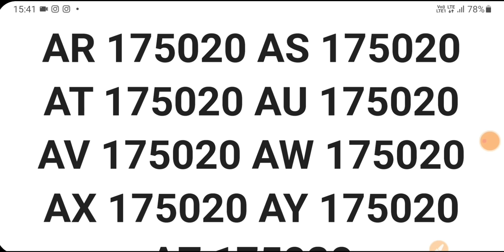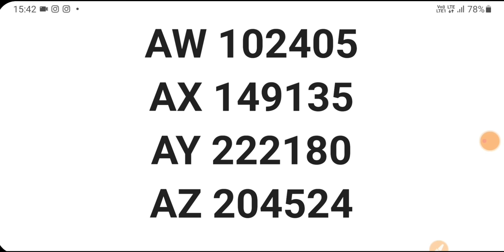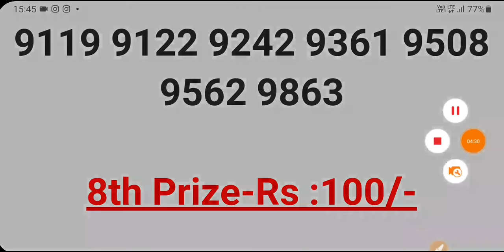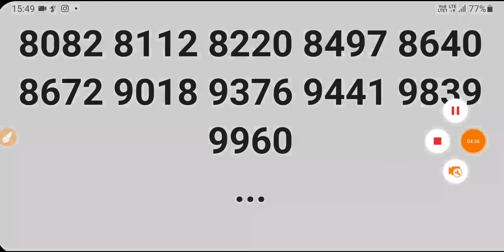Kerala Lottery Result Today | Kerala Lottery Result Today Akshaya AK-644 3PM 24-03-2024 bhagyakuri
Kerala Lottery Result Today | Kerala Lottery Result Today Akshaya AK-644 3PM 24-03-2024 bhagyakuri  result Today

Queries solved:
1)Kerala lottery result Today Live
2)Kerala lottery result Today
3)Kerala Lottery result today Live 3pm
4)Kerala State Lottery Live result 3pm
7)Kerala Lottery result
8)Kerala bhagyakuri result live
9)Kerala bhagyakuri result
10)Kerala bhagyakuri result Today
11)Kerala bhagyakuri today result